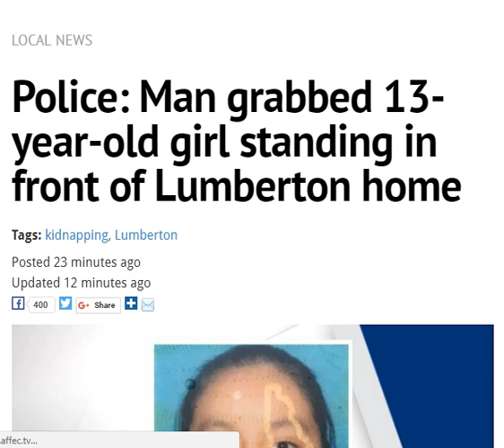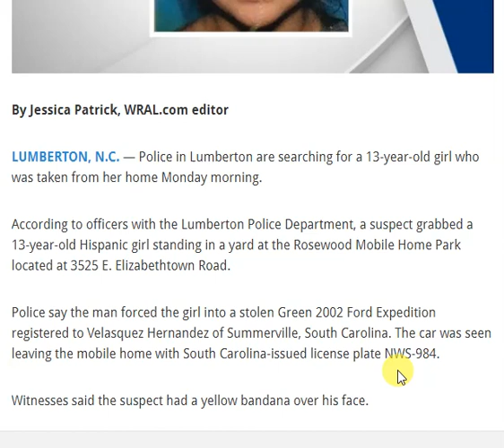JUST SNATCHED... 13 year old child MINUTES AGO!!!!!